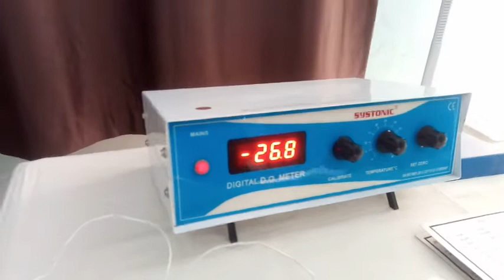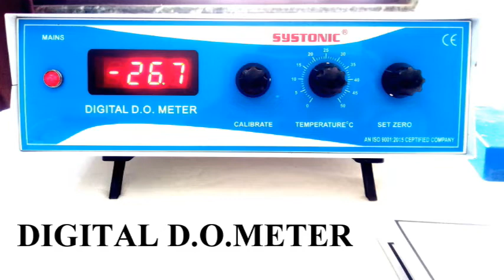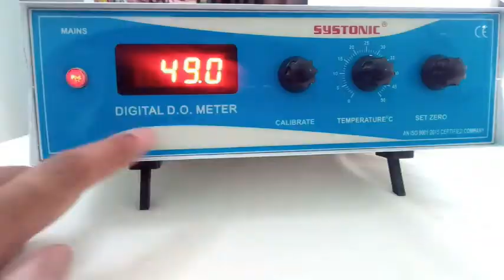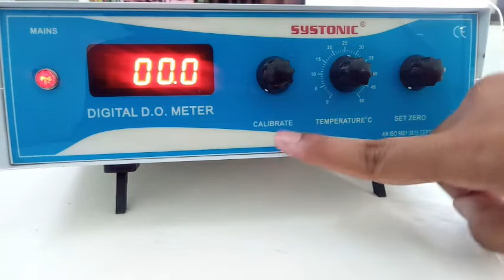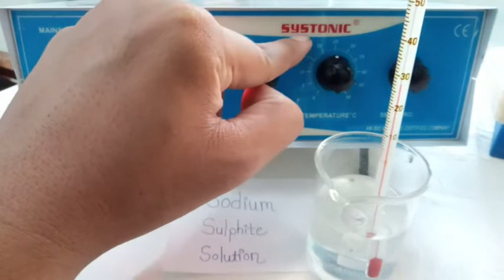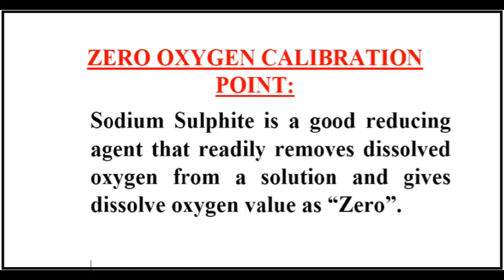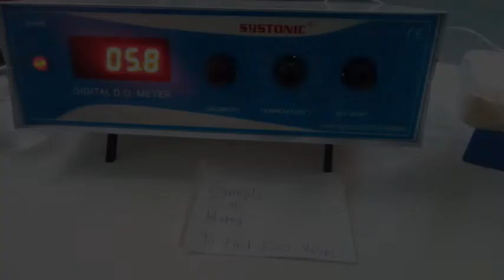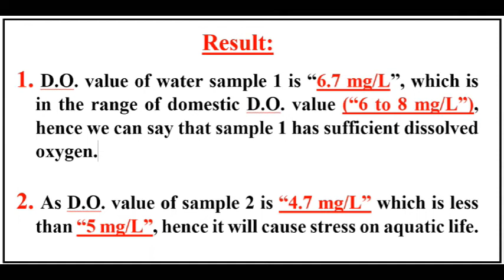Determination of DISSOLVE OXYGEN(in15min)BY DIGITAL DO METER|DISSOLVE OXYGEN BY ELECTROMETRIC METHOD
For 2d Home Plans and 3D works
contact "NAVKUNJ PLANNERS"
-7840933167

Videos are available in English ।

विडियोज़ हिन्दी में भी दिए गए हैं ।

(video related to civil engineering and diploma are also available on this channel)